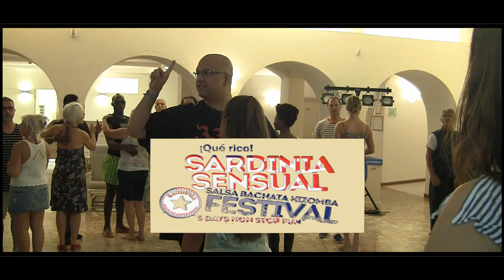Salsa Workshop Partner Work Super Mario & Djessica Sardinia Festival 5 th Edition Salsa Brisa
Salsa Workshop  Partner Work  Super Mario  &  Djessica
         Sardinia Festival  5 th Edition Salsa Brisa